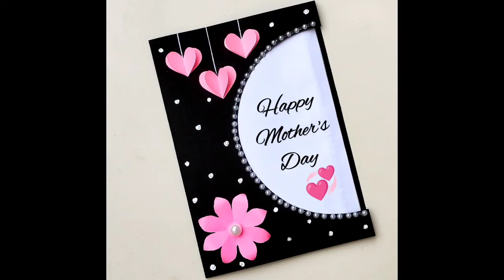Easy and Beautiful Mother's day Card/Mother's Day Card making ideas/DIY Mother's Day greeting Card